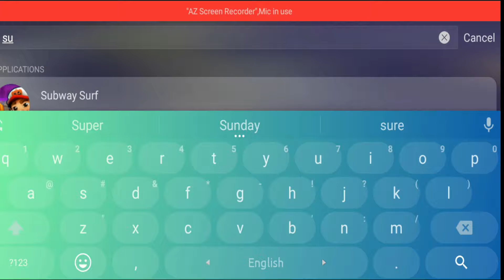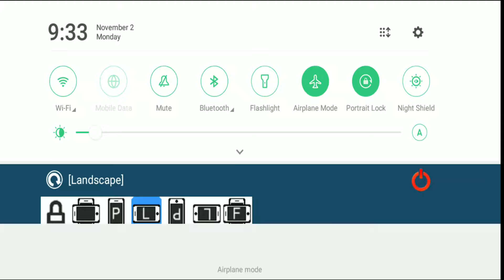SUBWAY SURFERS 2020 CHICAGO : JENNY! | ZakirGaming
SUBWAY SURFERS 2020 CHICAGO : JENNY!

★ Hoverboard Surfing!

Subway Surfers Google Play Download for Android (Android Phones)